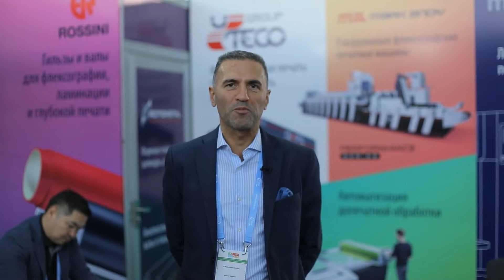O`ZuPACK – O`ZBEKinPRINT 2021